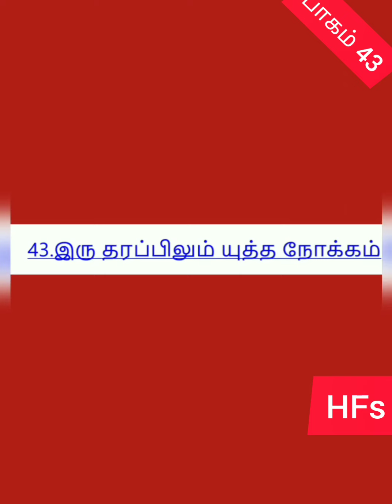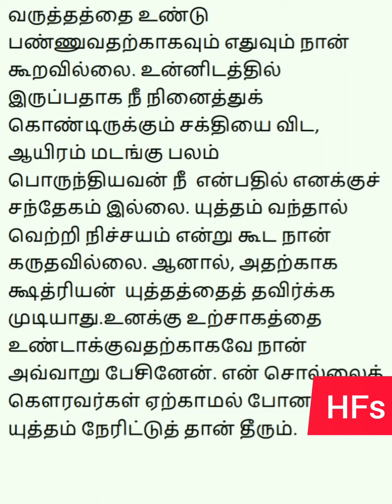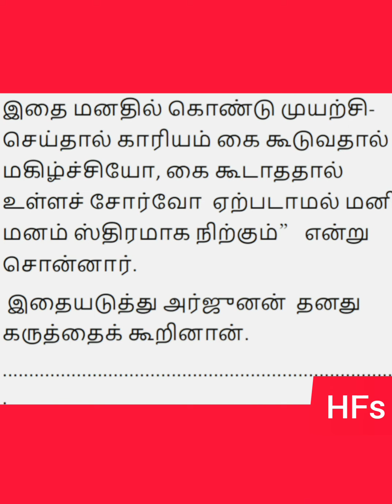மஹாபாரதம் பேசுகிறது---- சோ பாகம் 43...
மஹாபாரதம் பேசுகிறது சோ

பாகம் 43...